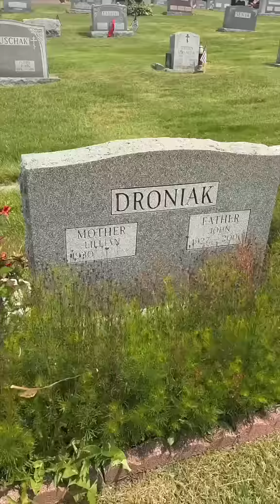Do you like how my gravestone looks? Let me know because i think it slays funeral cemetery grwm